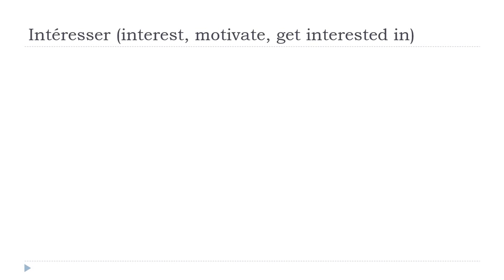Học tiếng Pháp = Intéresser # Indicatif Présent